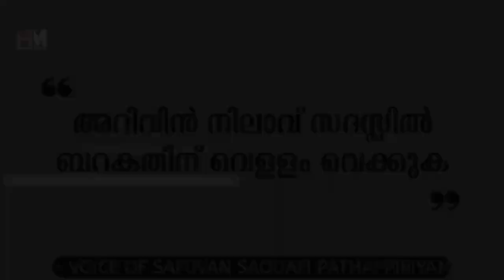കുടുംബ പ്രശ്നങ്ങൾ നമ്മുടെ വീടുകളിൽ ഇല്ലാതിരിക്കാൻ ഇത് ചൊല്ലിക്കോളൂ | Safuvan Saqafi Pathappiriyam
Assalamualaikum,

Topic :-
കുടുംബ പ്രശ്നങ്ങൾ നമ്മുടെ വീടുകളിൽ ഇല്ലാതിരിക്കാൻ ഇത് ചൊല്ലിക്കോളൂ
Safuvan Saqafi Pathappiriyam
Arivin nilav
അറിവിൻ നിലാവ്
H MEDIA ONLINE
Ramalan Nilav
റബീഅ് നിലാവ്